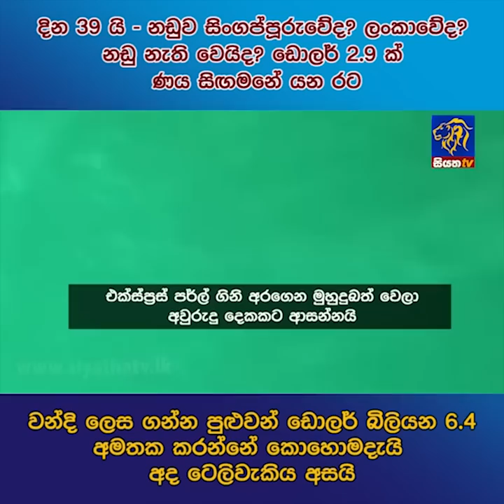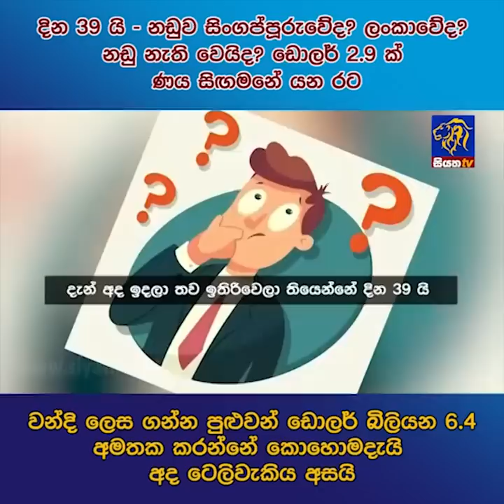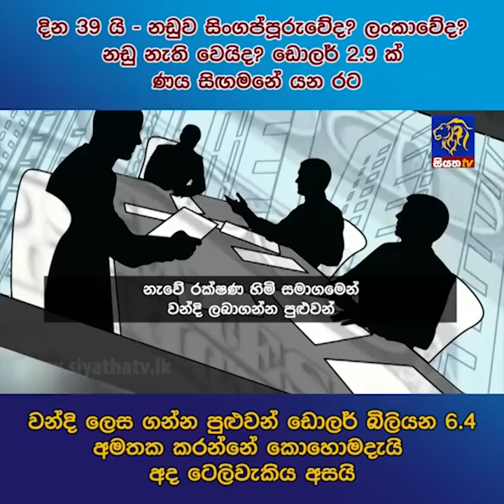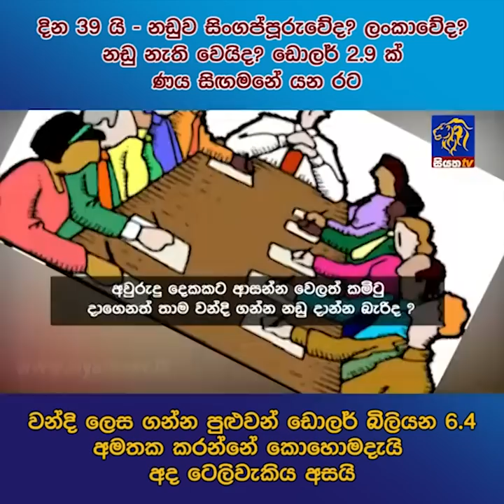දින 39 යි - නඩුව සිංගප්පූරුවේද? ලංකාවේද? නඩු නැති වෙයිද? ඩොලර් 2.9 ක් ණය සිඟමනේ යන රට | Siyatha News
දින 39 යි - නඩුව සිංගප්පූරුවේද? ලංකාවේද? නඩු නැති වෙයිද? ඩොලර් 2.9 ක් ණය සිඟමනේ යන රට
වන්දි ලෙස ගන්න පුළුවන් ඩොලර් බිලියන 6.4 අමතක කරන්නේ කොහොමදැයි අද ටෙලිවැකිය අසයි